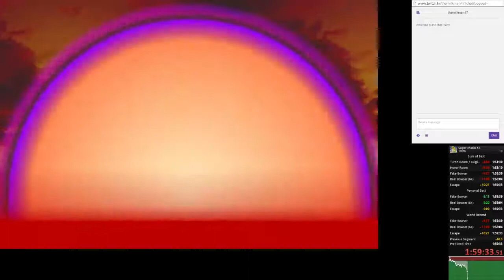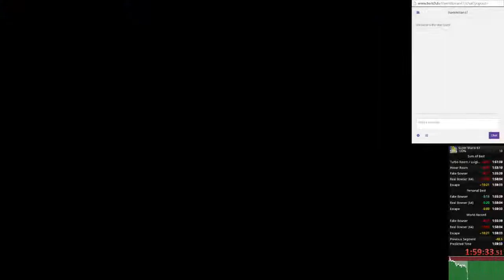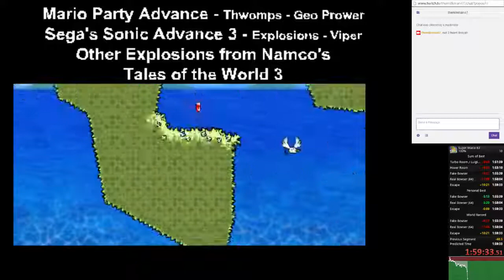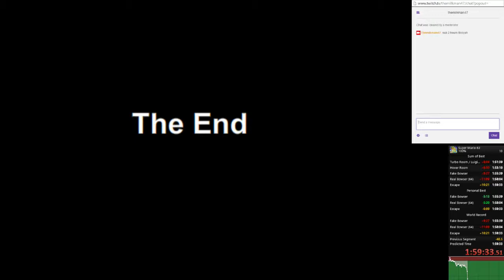SM63 100% sub 2 hours FWR - 2 / 2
Wait, did twitch create two videos, one of them 1 hour and 50 minutes and the other 4 minutes.